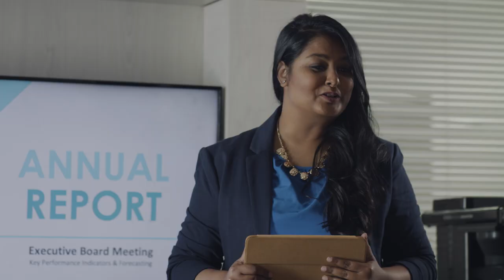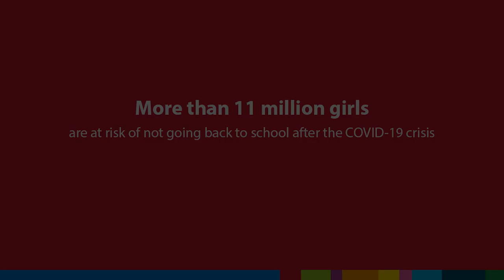11 million girls may not return to school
The COVID-19 pandemic has put over 11 million girls at risk of not returning to school, threatening decades of progress toward girls’ education and gender equality. If there are fewer girls in the classroom, it will mean fewer women who can make valuable social and economic contributions to their communities in the future. If girls lose out, we all lose out. We must ensure that for all girls, LearningNeverStops, whether it’s from home while schools are closed, or back in the classroom when they reopen.